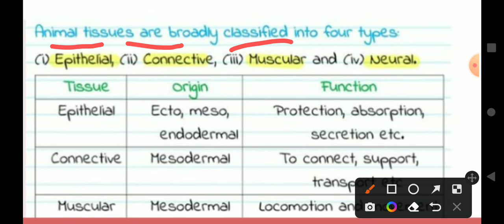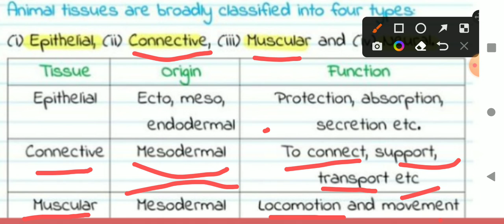short tricks structure of organization in animals@nstrickyclasses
structure of organization in animal@nstrickyclasses